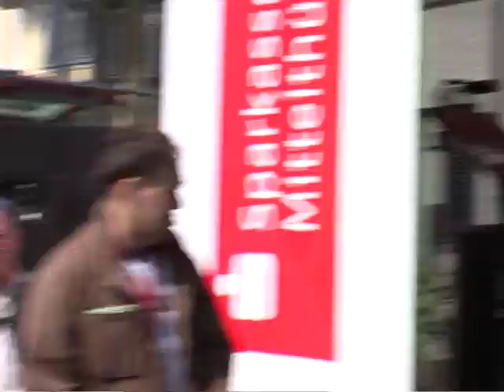Kate Daniels & Thomas Stelzer Trio-Hello Josephine1 (Fats Domino)-37.Krämerbrückenfest Erfurt 2012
Kate Daniels & Thomas Stelzer Trio - Hello Josephine 1/2 (Fats Domino)

37. Krämerbrückenfest Erfurt 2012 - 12. New Orleans Music Festival Erfurt 2012

Kate Daniels & Thomas Stelzer Trio

Kate Daniels - Jazz- und Bluessängerin aus New Orleans

Besetzung:
Thomas Stelzer: Gesang vocal, Piano
Gast-Solist aus Saalfeld: Tenorsaxophon
Gast-Solist: Schlagzeug, drums

12. New Orleans Music Festival Erfurt 2012

Es wirkten mit:

BrassAppeal - Fun Horns - Raphael Wressnig & Alex Schultz - Winkler Brass
Kate Daniels & Thomas Stelzer Trio - Toni & The Holy Rollers

Moderation: Marc Neblung

37. Krämerbrückenfest Erfurt 2012

Mitwirkende Musiker:

Gruppe Belconda Ratamahata MusicArt Elite Die Heißen Drähte What Darkness
Fears Pale Faces Midshipmann Glas perlenspiel OCEANA Moderation: Mandy Engel und Jens May Toni & The Holy Rollers Alex Schultz & Raphael Wressnik Fun Horns Winkler Brass Kate Daniels & Thomas Stelzer Trio Brass Appeal Moderation: Marc Neblung Cobra's got the Bird Under Burning Skin Eule Müller Beatfed Carillonneur Marcel Siebers Cujik Carillonneur Dick van Djik Culemborg Tympanus Forte THE BEST OF CLASSIC & ROCK Nr. 12 Beatles, John Miles, Golden Earring, Rolling Stones, Pink Floyd, Simon & Garfunkel und Werke von Georges Bizet, Johann Strauß, Giacomo Puccini, Amadeus Mozart Rock-Suite „Erfordia Gotte Gottschalk Werner Zentgraf Francesco Bottigliero Philharmonisches Orchester Erfurt Gruppe Vital Simon & Garfunkel Revival Band Claus Durstewitz Young Generation Moderation: Victoria Herrmann De-light-house Hip-Hop Partnerstadt Vilnius Joon Wolfsberg Schopse River Boat Dixie's Mojo Bride Strandheizung of Death Gerda Gabriel Gruppe Kießling Gruppe Horch Acoustica Moderation: Volker George The Golden Sixties Band Starfucker Anna Partué & the Soul Age Band Alpenecho Alex Crow - Rock-Pop-Party Fleck Sauer Ensemble MARIUZZ Westernhagen-Tribute-Show The Crazy Sunglasses Moderation: Anna Stuckart Varius Coloriobus Flugträume Fidelius Blumenstädter Blechvögel Jürgen Kerth Die Kurzen Gruppe Lift Gruppe Electra STERN COMBO MEISSEN Schallmeienkapelle Ingersleben Golden Songs Aberlour's Kubanische Rhythmen Havanna Moon Cultus Verrox Duo Dudelsack